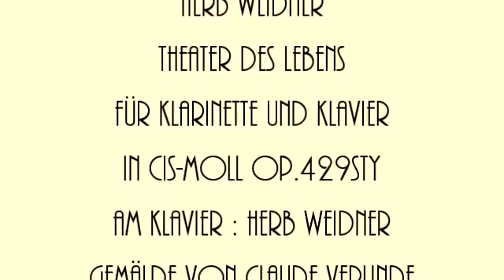Herb Weidner Theater des Lebens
Aus dem Theater der Welt. Musik für Klarinette, Cello und Klavier in cis-moll op.429sty. Gemälde von Clause Verlinde